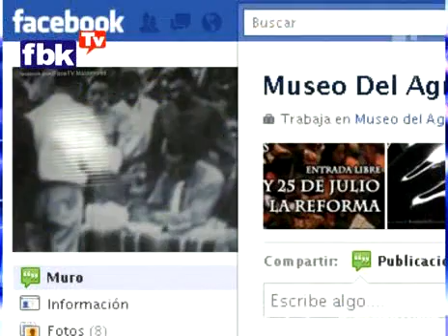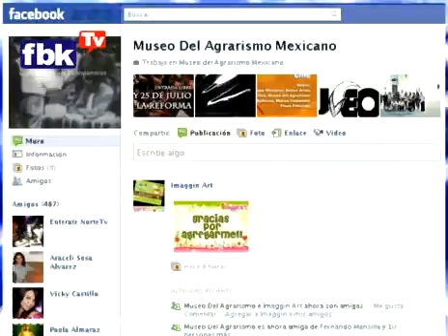FbkTv :: Entrevista @ Monica Robles - MUSEO AGRARIO